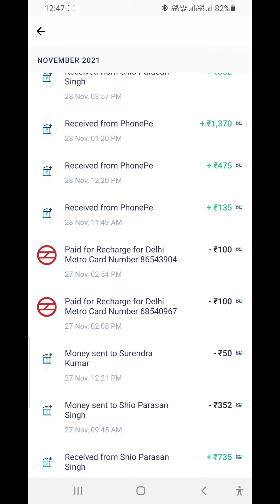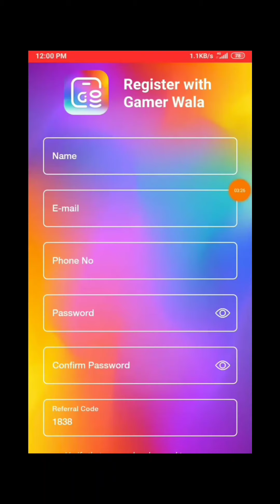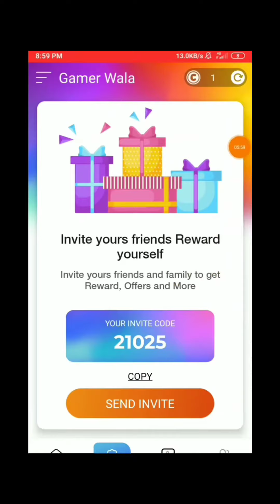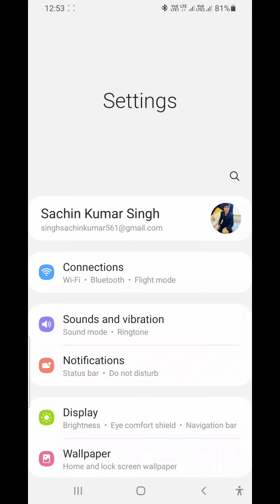🔴2021 BEST SELF EARNING APP | EARN DAILY FREE PAYTM CASH WITHOUT INVESTMENT || NEW EARNING APP TODAY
Spin karke paise kaise kamaye Spin To Win

🔴 BIGGEST SELF EARNING APP WITHOUT INVESTMENT LOOT ‼️ LIMITED LOOT

2021 BEST EARNING APP TO EARN PAYTM CASH WITHOUT INVESTMENT BEST SELF EARNING APP 2021 WITHOUT INVESTMENT.
2021 Best Paytm Cash Earning App
IGNORE Queries -

🔴 New Earning App 2021 Today ₹500 Free PayTM Cash | 💥 1 Loot : ₹2090 | Paytm Cash Earning Apps

पहले वीडियो में लूट समझो फिर लूट मचाओ दोस्तो !!!

Video Covers:-
1. EARN ₹1000 DAILY PAYTM CASH PLAYING GAMES
2. EASY WAY TO EARN MONEY ONLINE IN 2020 GAMES
3. HOW TO MAKE MONEY ONLINE 2020
4. best earning apps for android 2020
5. best earning apps 2020
6. best paytm cash earning apps
7. paytm cash kaise kamaye
8. earn paytm cash
9. play games and earn paytm cash money online
10. games khel kar paise kaise kamaye
Make Money Online
Earning App